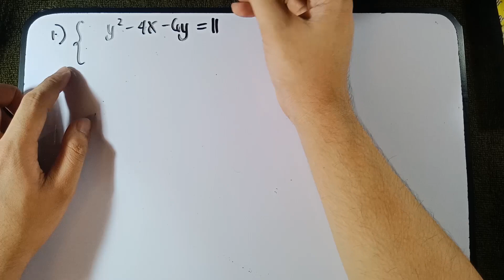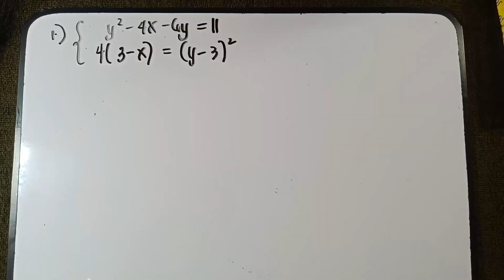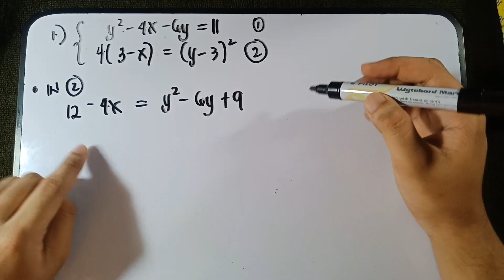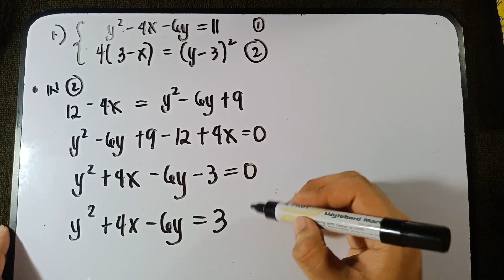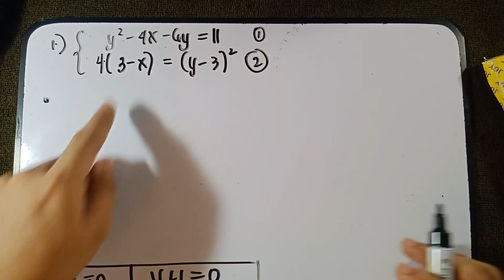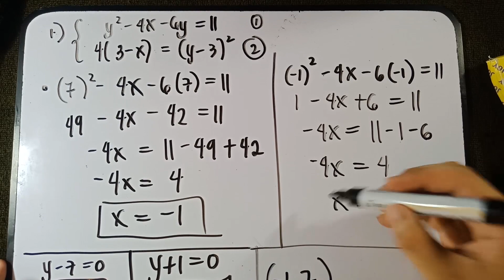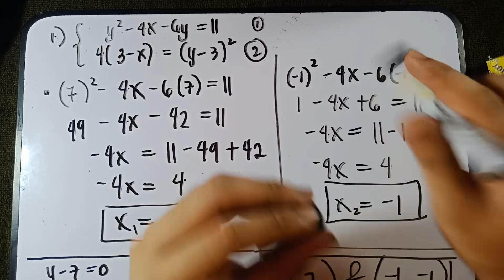ELIMINATION METHOD: Solving System of Nonlinear Equations by Elimination in TAGALOG!!!